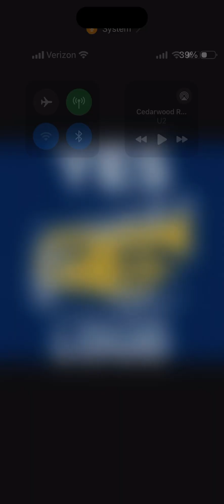Remember To Lift Up Your Voice Like A Trumpet 🎺🎺🎺